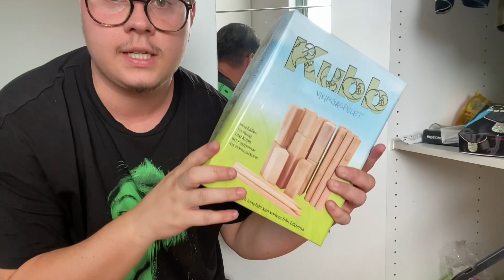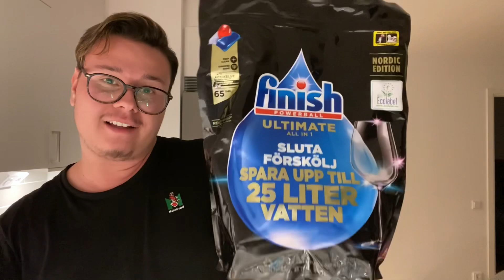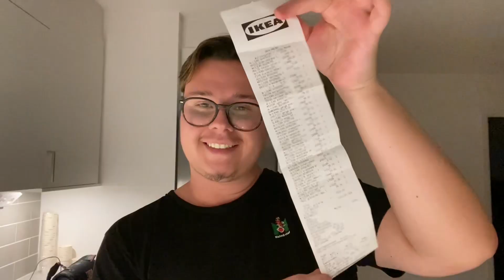FlyttVlogg 3 | Packar mina kläder, Flyttar hem + Ikea & rusta shopping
Del 3 är äntligen ute nuuuuu, lite tidigare än förväntat
Orkar inte vänta på att ladda upp den, är även klar med del 4 ska påbörja med del 5 nu hahaha